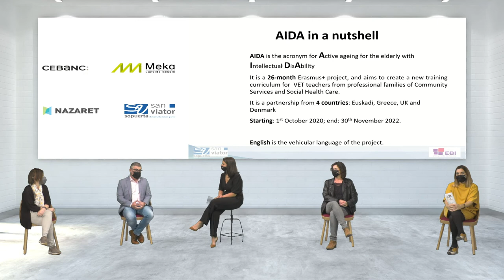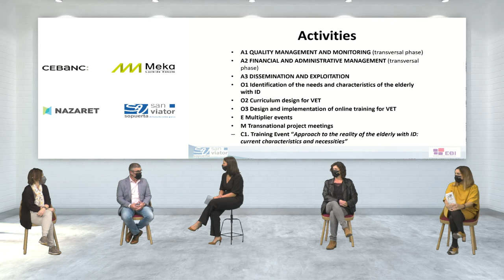AIDA - Active aging for the elderly with ID - SAN VIATOR